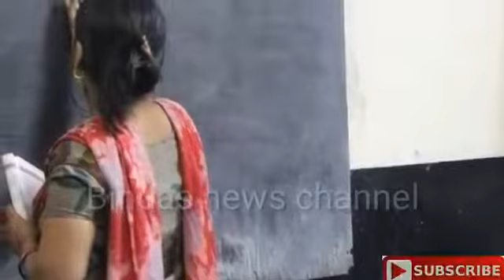अतिथी शिक्षकों की नौकरी को लेकर हाईकोर्ट का बडा फैसला Guest teacher Big news information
अतिथि शिक्षक।